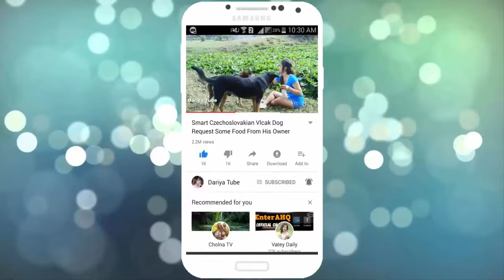Field Dogs!!Golden Appenzeller Sennenhund Vs Labrador Retriever